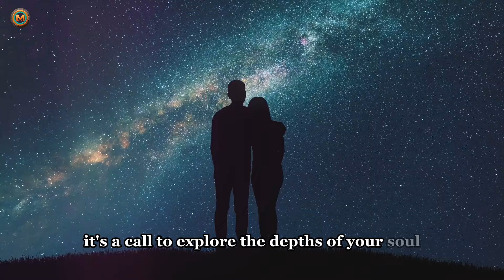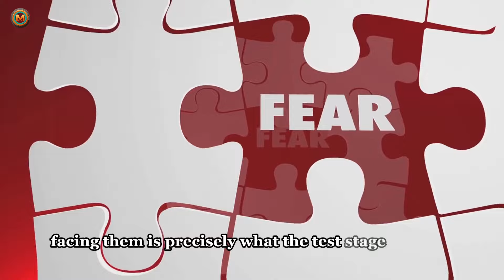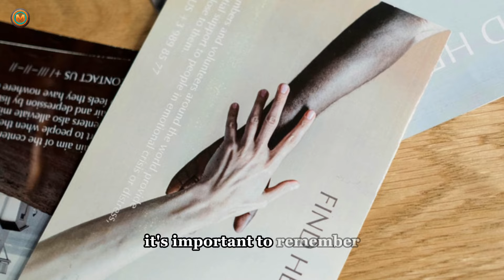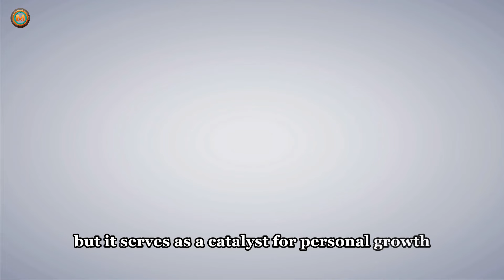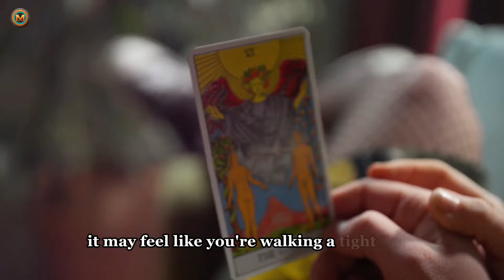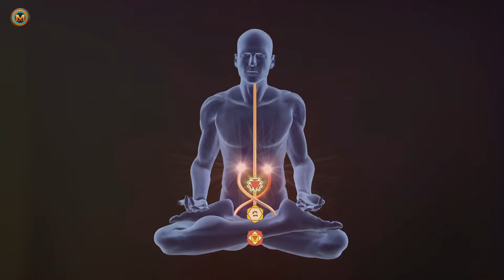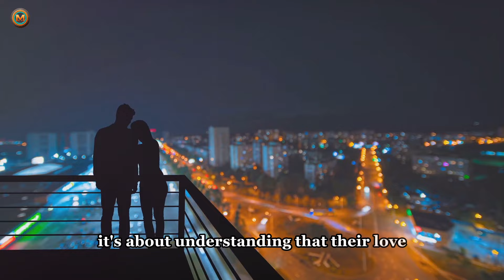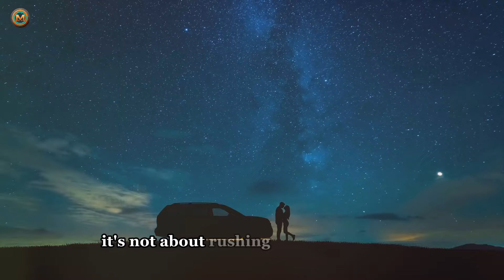Twin Flame 7 Reunion Stages: What No One Tells You (MUST WATCH)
Journey with us as we delve into the mystical and intriguing world of Twin Flame Reunions! Discover the untold stages of this profound spiritual connection, from the initial meeting to the ultimate union. Our exploration is rooted in spiritual beliefs and personal experiences, offering you an enlightening perspective on this powerful bond. Whether you're a believer or simply curious, this video will provide deep insights into the journey of twin flames.

Timestamps:

00:00:00 The Twin Flame Phenomenon
00:00:28 The Stages of Twin Flame Reunion
00:01:30 Stage 1 – Recognition
00:03:57 Stage 2 – Test
00:06:26 Stage 3 – Crisis
00:08:36 Stage 4 – Runner and Chaser
00:10:53 Stage 5 – Surrender
00:13:19 Stage 6 – Illumination
00:15:38 Stage 7 – Reunion
00:17:46 Summary and Closing